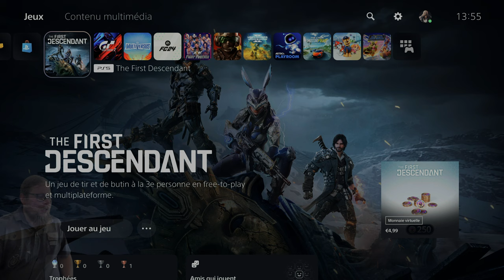The first descendant DECOUVERTE FR (PS5)